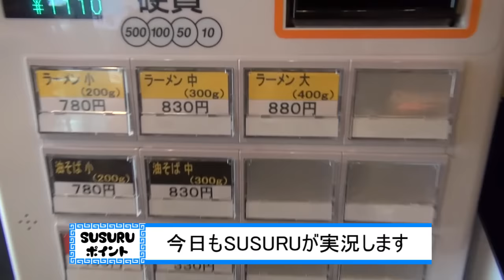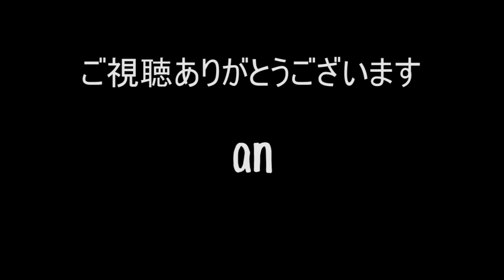【赤坂 ラーメン】THE二郎系盛りの非乳化パンチ二郎インスパイアをすする ジロリアン【Ramen 飯テロ】SUSURU TV.第487回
今回は　ジロリアン　さん
その名の通り二郎系のお店！
しっかり味のあるアブラサラダに大満足！
醤油のキリッと効いた非乳化スープもGOOD！

ジロリアン
東京都港区赤坂3-13-1 ベルズ赤坂

■SUSURUラーメンTシャツ！！■
在庫なくなり次第、販売終了です！！

■業務連絡■
まで！